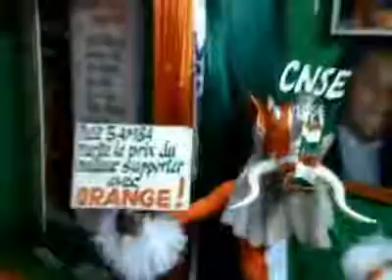CHEF-D’ŒUVRES DE PETIT BAMBA